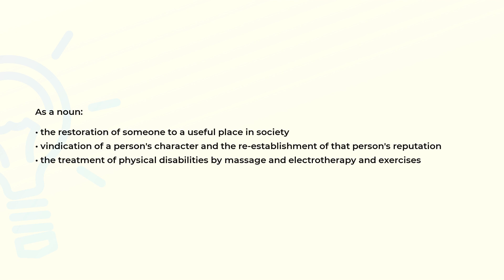What is the meaning of the word REHABILITATION?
Definition and spelling of the word REHABILITATION.

(00:00) Intro
(00:07) As a noun
(00:28) Spelling

As a noun (00:07):
• the restoration of someone to a useful place in society
• vindication of a person's character and the re-establishment of that person's reputation
• the treatment of physical disabilities by massage and electrotherapy and exercises